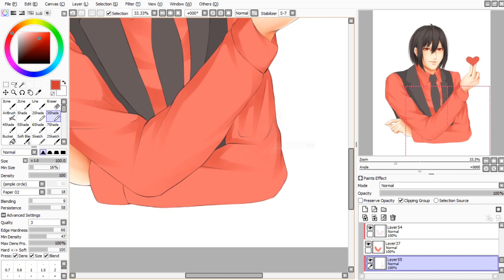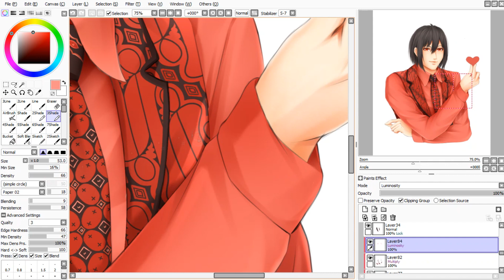Yuri Briar Batik Edition | Spy X Family | Speed Painting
Edition: Batik Edition 🇮🇩
🎵Credit for music🎵
🗿SOFTWARE🗿
Software drawing: Paint Tool Sai & Photoshop CC
Sofware edit video: Vegas Pro 16
Software record: Bandicam
🗿HARDWARE🗿
Pen tablet: Huion HS64 (chips special edition)
Laptop: Toshiba, Satellite L40-A
Spy × Family (stylized as SPY×FAMILY and pronounced "Spy Family") is a Japanese manga series written and illustrated by Tatsuya Endo. An anime television series adaptation produced by Wit Studio and CloverWorks premiered on TV Tokyo and its affiliate stations in April 2022, and was licensed by Muse Communication in Asia and Crunchyroll worldwide.